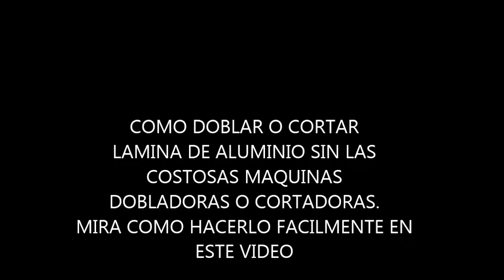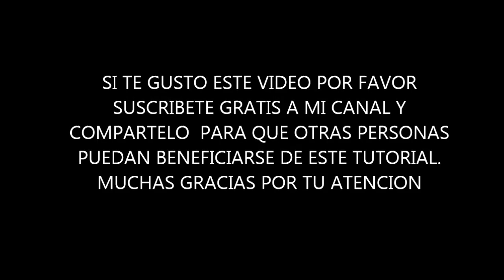DOBLAR O CORTAR LAMINA DE ALUMINIO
Método artesanal para doblar o cortar lamina de aluminio sin el uso de las costosas dobladores o cortadoras de lamina, esto con el objetivo de facilitar el trabajo en los talleres cuando se presenta la necesidad de hacer trabajos en lamina. Por favor tome las medidas de protección como por ejemplo utilizar gafas y guantes.